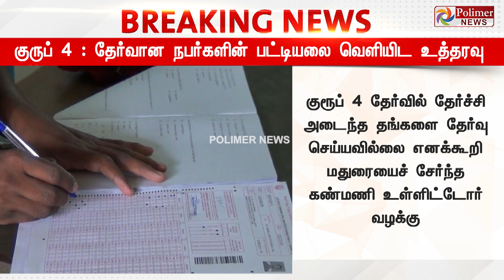குருப் 4 : தேர்வான நபர்களின் பட்டியலை வெளியிட உத்தரவு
குரூப் 4 தேர்வில் தேர்ச்சி அடைந்த தங்களை தேர்வு செய்யவில்லை எனக்கூறி மதுரையைச் சேர்ந்த கண்மணி உள்ளிட்டோர் வழக்கு